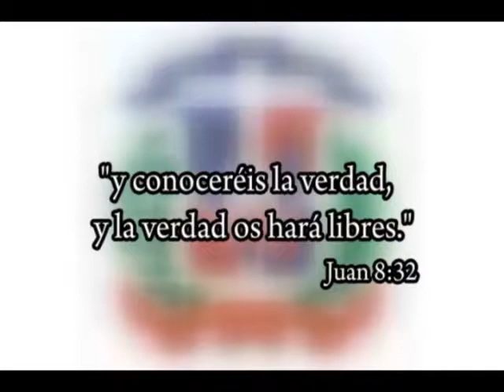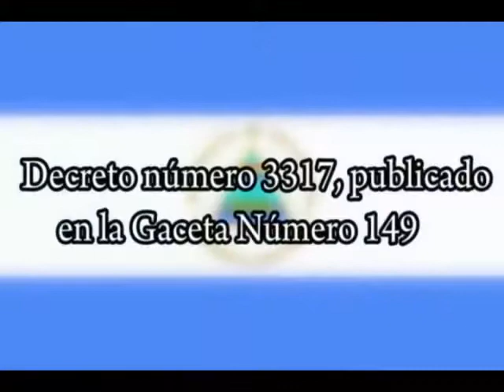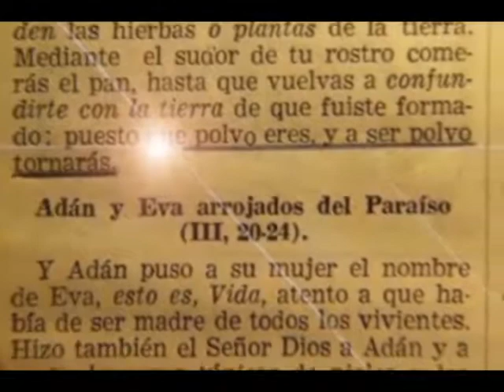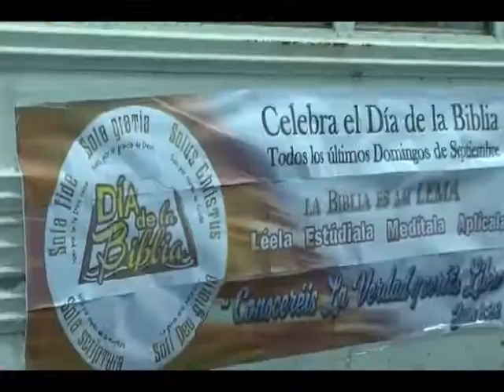Institucionalización del día de la Biblia 2017